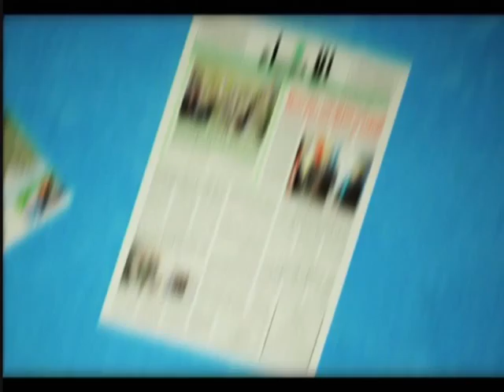دائرةالحدث 5 2 2013